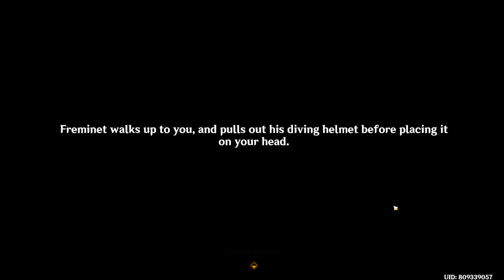Thelxie's Fantastic Adventures Part 3 | Genshin Impact